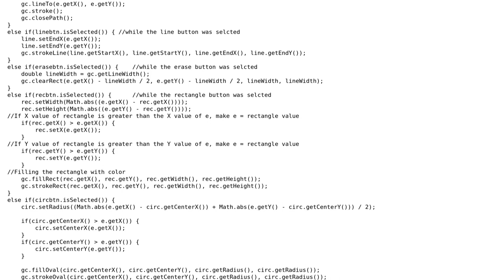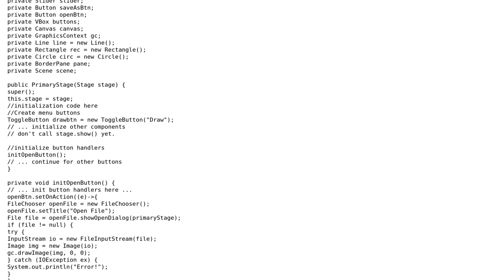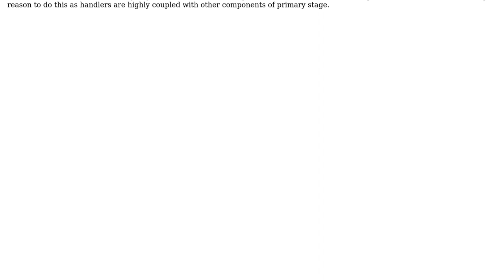Code Review: Breaking up a simple Paint application into smaller classes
With thanks & praise to God, and with thanks to the many people who have made this project possible! | Content (except music & images) licensed under CC BY-SA | Music | Images & others | With thanks to user Pavel Molchanov user HR32 user 200_success and the Stack Exchange Network Trademarks are property of their respective owners. You are responsible for your own actions.